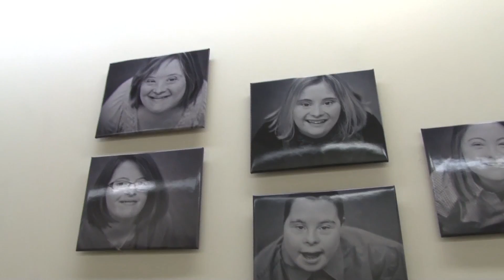Norman Seawright III Reporter Reel